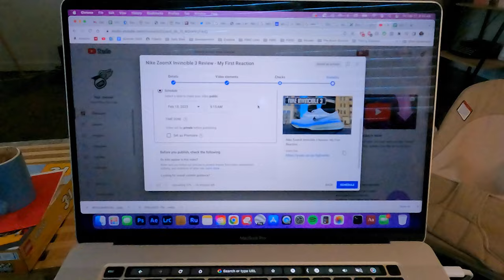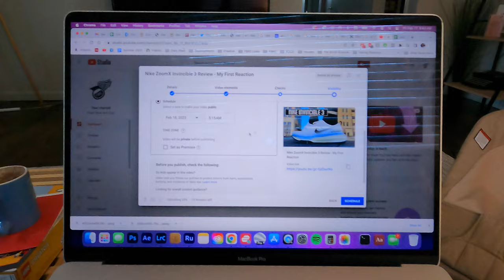Nike Invincible 3 Follow-up and a Rant About Cars - Running Vlog Ep. 7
In today's video, I talk about some follow-up questions to my Nike Invincible 3 review, I vent after a near-miss with a car and enjoy a few sunrises.

I was not paid to feature or given any products featured in the video.